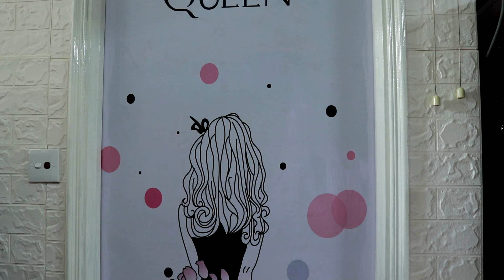「敢動」cover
勁耐冇拍片⋯

呢首歌真心是學生的心聲,希望大家喜歡。

如果你喜歡這條片⋯⋯

👉🏻訂閱這個頻道

👉🏻分享這條影片

👉🏻Follow 我的IG:avis_yim

P.S. 原諒我素顏😂

《敢動》新青年髮廊
今朝一早起身 日復日又返學
這樣感覺 無數想法很想揮霍
揹起灰色背包 又踏著這街道
幾多相似 誰也知道這很枯燥
這段路 走了至少九百遍
誰會感受 你聽到的 看的 每位過路人

都市呼吸聲 又會是誰想聽
走過急速旅程 要得到什麼高興
星空中 刻了幾千億姓名
放膽揮霍 誰敢說你這生枉過

鬧鐘一響我返黎現實世界
返學黎講無野一定要帶
大致重覆既生活 重覆到週末
快要遺忘掉最簡單既微笑
細個聽故事細聽得太多
大個再聽過大不如最初
每一個小故事好似隆重既嘉賓
而家所有野普通過路邊既街燈

這街燈很勇敢 站在馬路中照亮路人
捱過風雨都不抖震
追憶街名半生 未懼現實厄運
小巷穿插 嘗試考究他的吸引
車廂中 走馬看花經過了
忘記感受 閉起眼睛 細聽被 雨打的聲音

每一個你 抬頭都有天空一塊
拼拼埋埋 拼埋先係呢個世界
細細靜靜 聽城市既呼吸聲
輕輕夾雜老電車聲「叮叮」
「唔該借借」推撞事故背後既故事
顧住趕時間 流逝時間既意義
太多事物係我地身邊度擦過
唔岩聽既音樂可以隨意地插播

呼吸聲 又會是誰想聽
(我地想法會係古古怪怪 係因為我地想睇多啲呢個世界)
走過急速旅程要得到什麼高興
(但係個世界就教我地炎涼世態 太多野想試就想像得番今次)
(我地感想 係勇敢去想 想相信個世界可以唔止咁樣)
天空一塊 合併出這個世界
(天空一塊 拼拼湊湊拼湊埋 呢個世界)